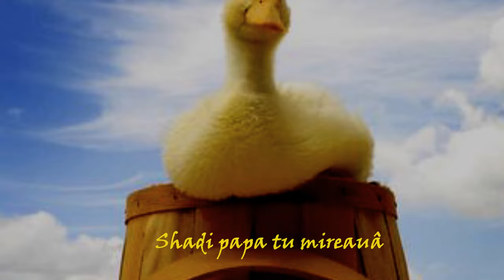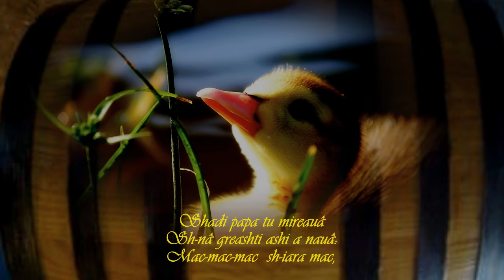Shadi papa tu mireauâ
Anveatsâ armâneashti - Cântitsi pi limba di dadâ
Boatsi - Florentina Costea
Adutsearea armâneshti a cântitsiloru: Mirela Biolan shi Florentina Costea
Acompaniament muzical: Nicolae Dumitru, Mihai Gheorghe
Sh-misurâ dit dauâ-n dauâ:
1,3,5,7,9,
Tahinărli mâcăm oauâ,
Ta s-crishtem noi mări,
S-him groshi tu pâltări.

2,4,6, 8,
Cucumbicilu easti coptu.
Etim s-ul mâcăm.
Prota mânjli nâ lăm.

Sh-nâ greashti ashi a nauâ:
Mac-mac-mac  sh-iara mac,
Mini fciorilji-lj ved cum sh-fac,
Totna tinjisits, multu achicâsits.